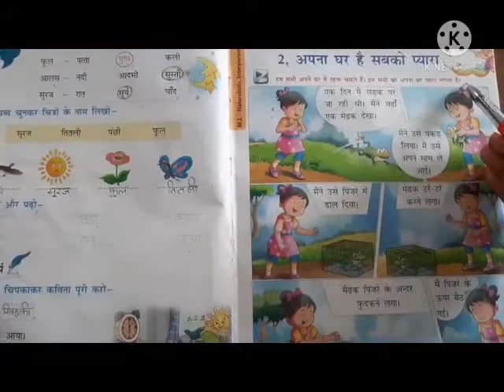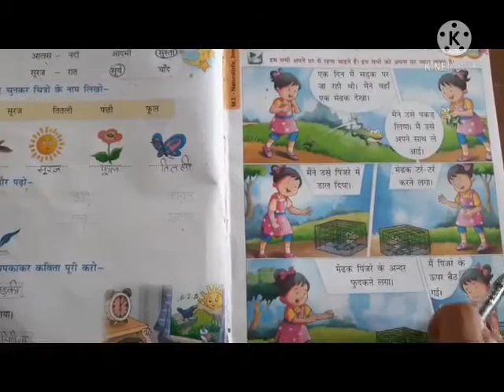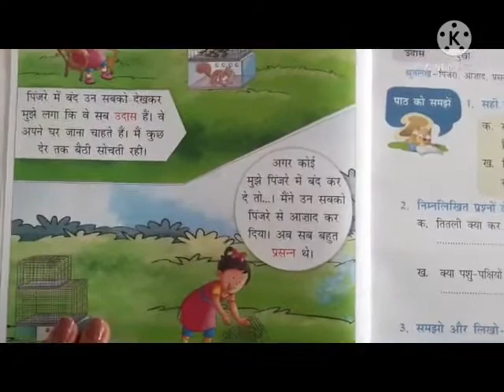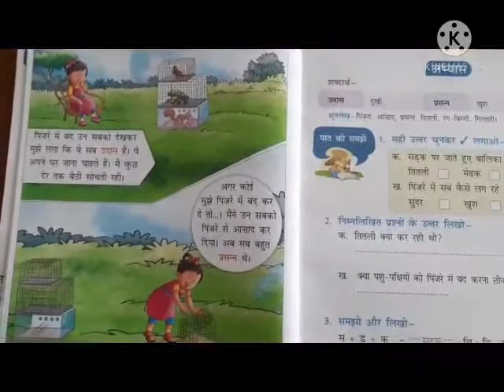कक्षा - 2 य - हिन्दी अ्ाय- 2उपिषय - अपना घर है सबको प्यारा। By Ayushi Verma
@simsofficial smart Indian Model School, Rampur